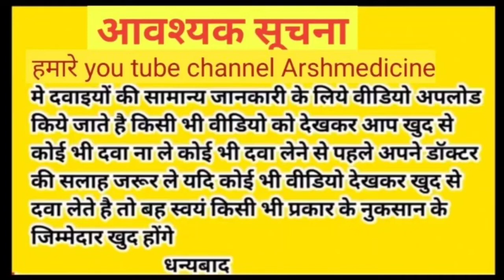gambia cough Syrup Deaths|गाम्बिया 66 बच्चों की मौत|gambia 66 बच्चों की मौत कोन से सिरप से हुई है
hello friend hamne aapko gambia 66 baccho ki deaths ke bare me batlaya hai or sari jankari di hai jese ki kon kon se wo syrup the kya unke name the or kya unke undar toxic substanc tha hiski wajah se baccho ki deaths ho gai or jis wajah se hui kidney failure ki wajah se dosto i hop video aapko pasand aya hoga video pasand aaye to video ko like kare share kare or like kare thanku all friends